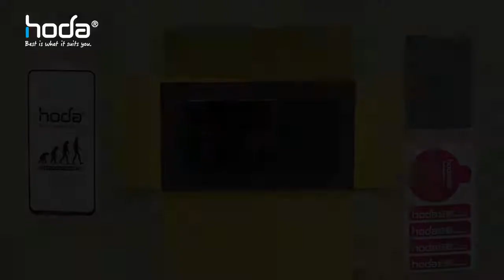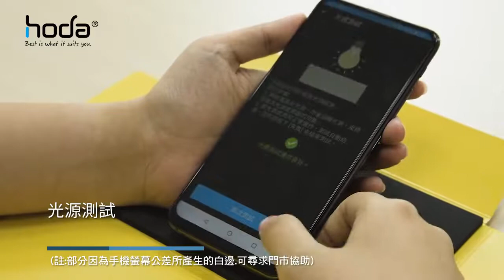hoda ASUS ZenFone 6 2 5D 隱形進化版邊緣強化玻璃貼安裝教學